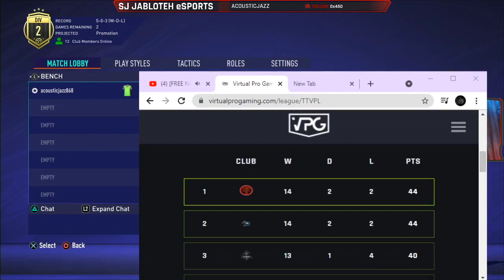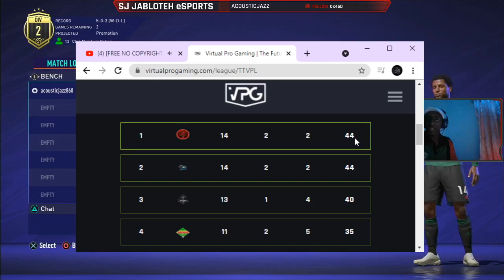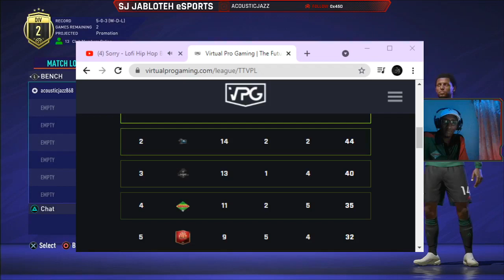VPGTTVPL 21 - SJJ v LAU & TOX - 28.03.2021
Missed me? It's Game Night! The action continues in @vpgttvpl! Jabloteh look to continue up the ladder against LimersUnited and ToxicCIF from 9pm.